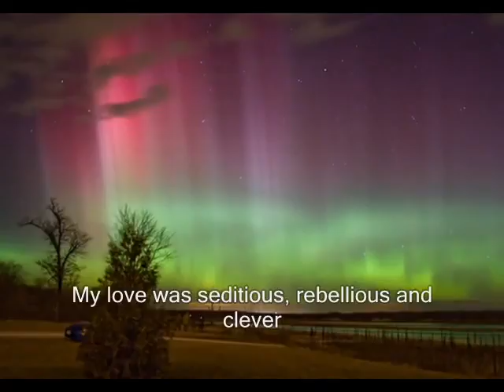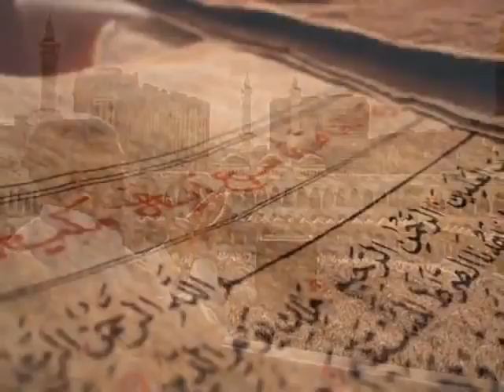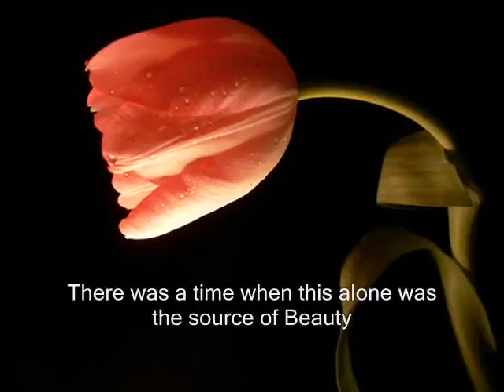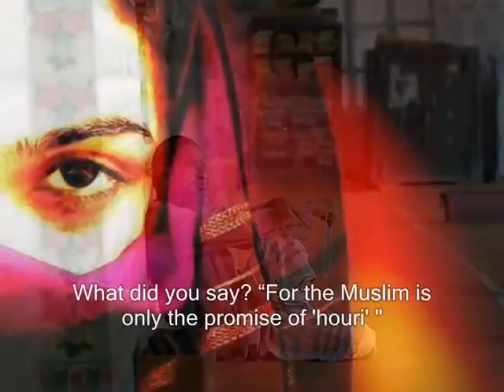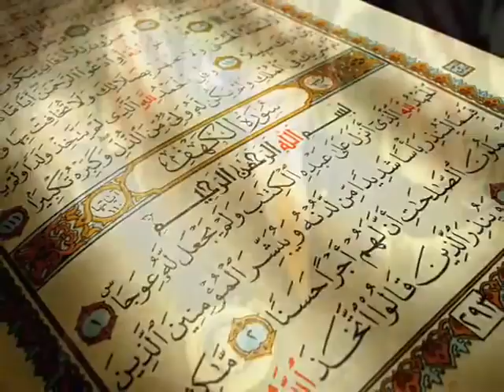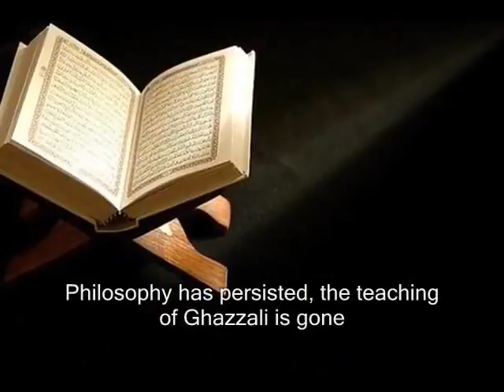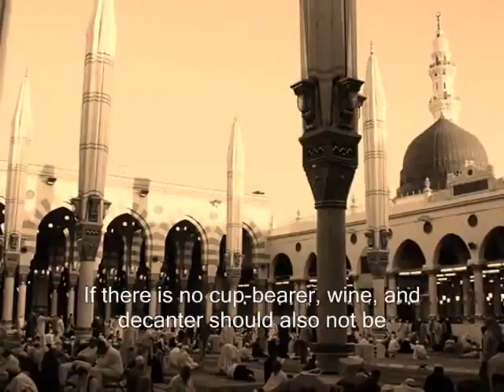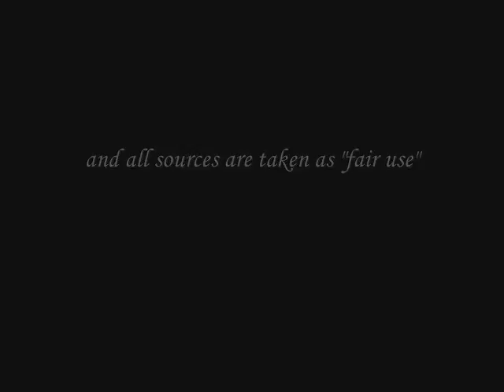Jawab e Shikwa by Allama Iqbal presented by Parwaz Pakistan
Through this channel we will share with you creative, educational, constructive, Knowledgeable, positive and entertaining audios and videos. We want to make our society positive, constructive, supporting, helpful, sacrificing, cooperative and strong according to the vision of the Islamic education. Our message is:
Tundi-e-bad-e-mukhalif say na ghabra ay Oqab!
Yeh to chalti hay tujhay uncha urhanay k liye!!!

Parwaz Pakistan